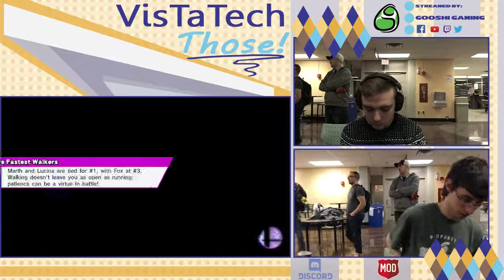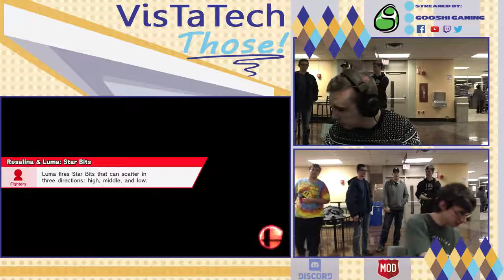VTT #10: Rayquaza (RosaLuma) vs Yaegerbomb (Palutena)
VTT #10 Winners R2 (WQ)
12/4/17
Livonia, MI

Support GooshiGaming at:

Twitch.tv/GooshiGaming
Twitter.com/GooshiGaming
Facebook.com/GooshiGaming